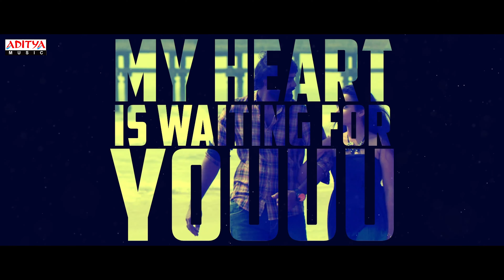Andamaina Manasulo Lyrical | Nenevaru Songs | Kola Bala Krishna, Sakshi Chowdary | RG Sarathee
Watch & Enjoy Andamaina Manasulo Lyrical Song From The Movie Nenevaru.

Song Name: Andamaina Manasulo
Singers: Hemachandra, Sravana Bhargavi
Lyrics: Krishna Kanth

Cast :
Hero: Kola Bala Krishna
Heroines: Sakshi Chowdary, Tanishq Rajan

Movie Name: Nenevaru
Production: Kaushal Creations
Associate Production: Parvathi Parameshwara Pictures
Sound Production Execution: Radhagopee
Sound Engineer: Vinay
Studio: Jubilee 10, Sarathee Media Studio
Producers: Bhimineni Siva Prasad, Rambabu Tanneru
Written & Directed By: Nirnay Palnati
Editor: Kola Bhaskar
DOP: Samala Bhasker
Fights: Real Satish, Krishna Bommana
Co-Producers: Poonam Chand Kumawat, Kiran Kumar Moturi
Publicity Design: Walls & Trends
Post-Production: Prasad Labs
Audio On